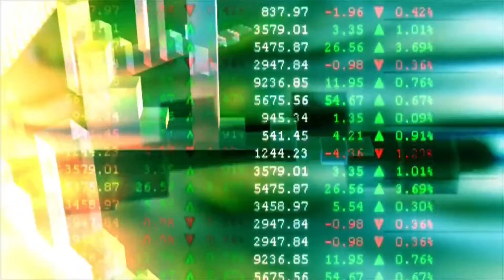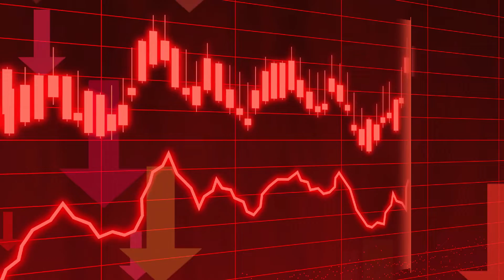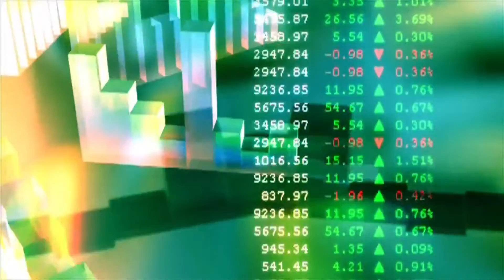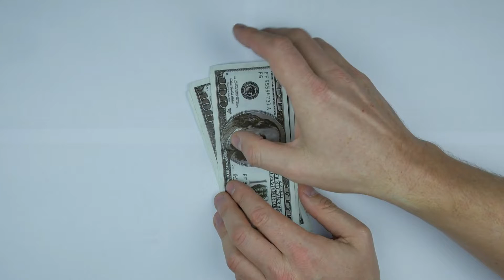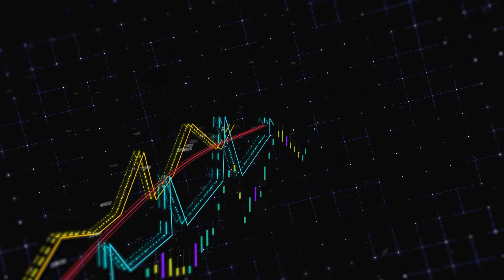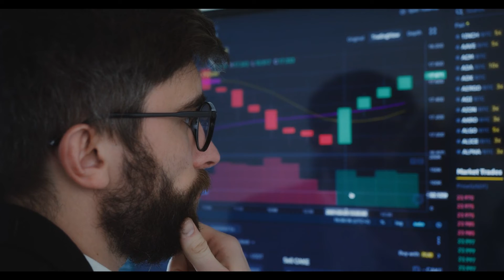WARNING! from Elon Musk to SOLANA Coin Holders. SOLANA Price Prediction 2022